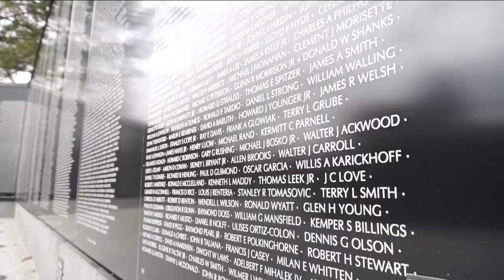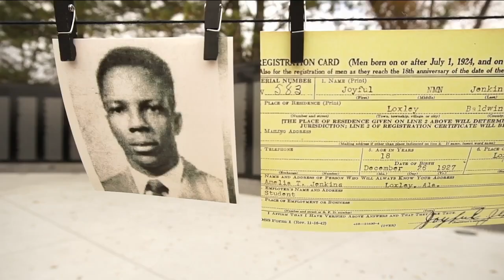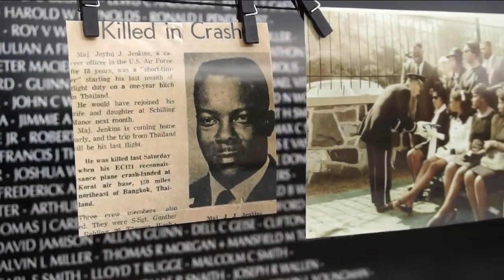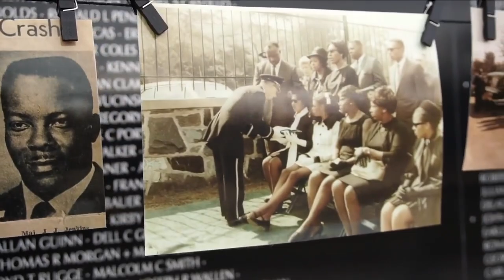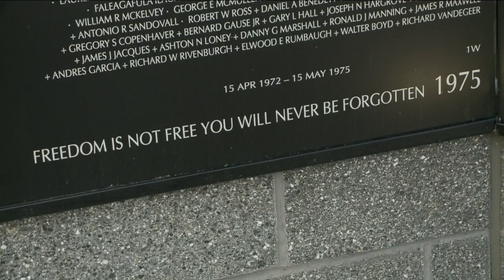The story behind the name: Joyful Jenkins